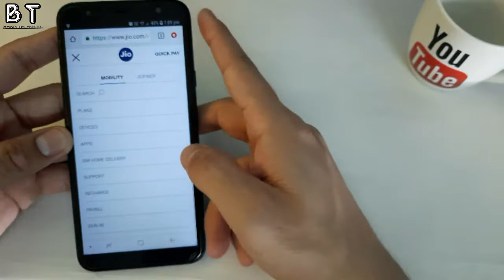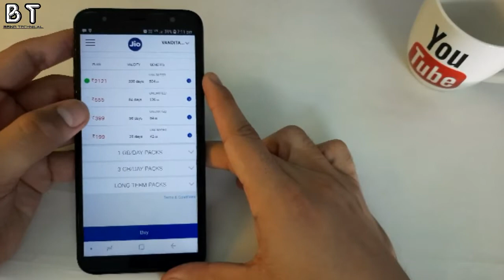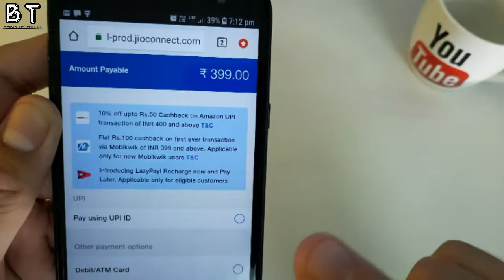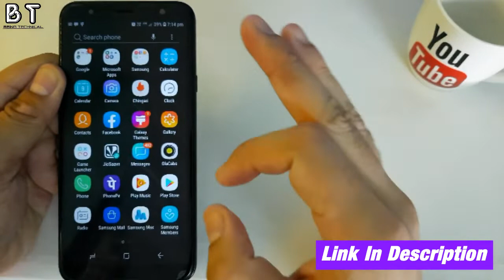Get Rs.100 Cashback On Mobile Recharge | Free Me Mobile Recharge Kaise Kare ? | Recharge Offer 2020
Namashkaar Dosto mai Aman Pathak or app dekh rahe hai being technical youtube channel...

Dosto aaj ki video me maine btaya hai ki hame Mobile recharge pe 100rs. CASHBACK kaise lena hai...

From
Being Technical ( Aman Pathak ).